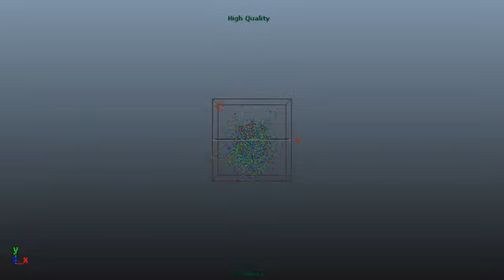MDDN 241: Learning Maya (nParticles Contiued)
Here I learned how to create many particle emitters each with their own nucleus solver.